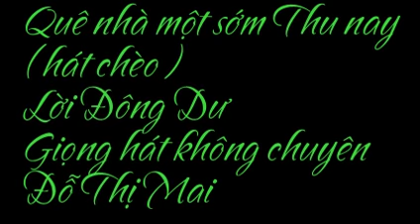[Hát Chèo] Quê Nhà Một Sớm Thu Nay - Đỗ Thị Mai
Lời Bài Hát: Quê Nhà Một Sớm Thu Nay - Đỗ Thị Mai
Lời: Đông Dư